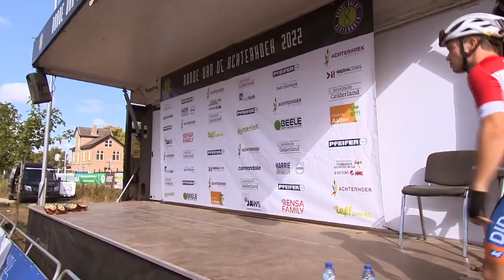Ronde van de Achterhoek 2022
De Ronde van de Achterhoek werd zondag 28 augustus 2022  gehouden en was daarmee de afsluiting van de Holland Cup, een officiële UCI-koers. Zowel de start als de finish vond dit jaar plaats in Aalten aan de Industriestraat 3 bij firma Beele. Aan de start van de koers verschenen internationale profs van continentale teams en renners uit nationale en internationale clubteams.